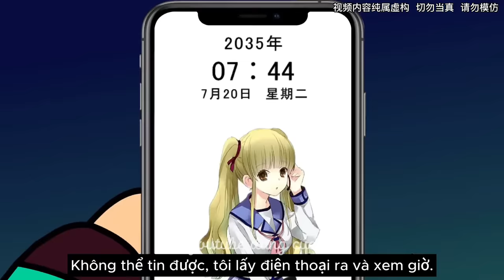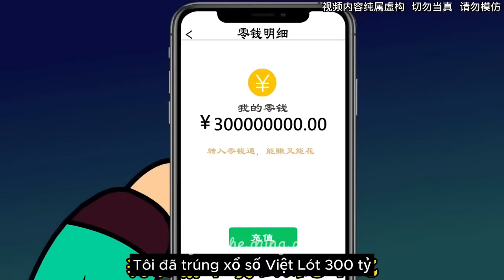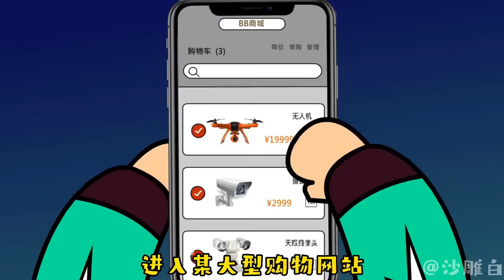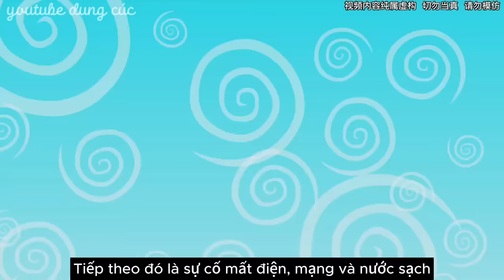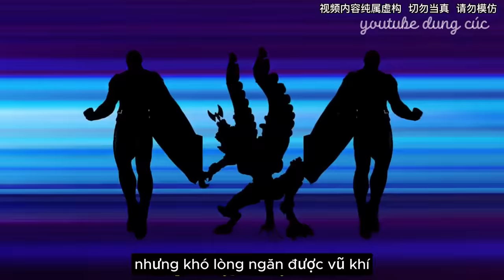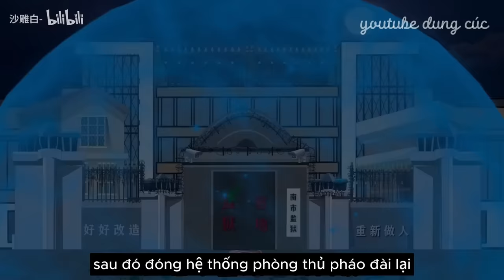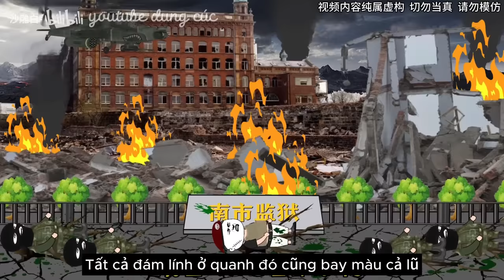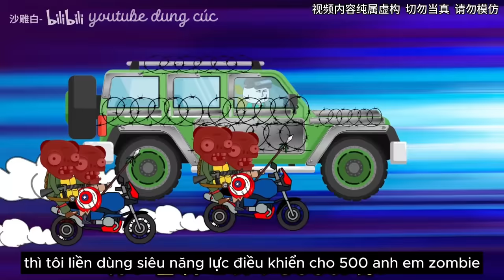(FULL) PHÁO ĐÀI TẬN THẾ | dung cúc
tôi vừa trúng số 300 tỷ thì tận thế đến...